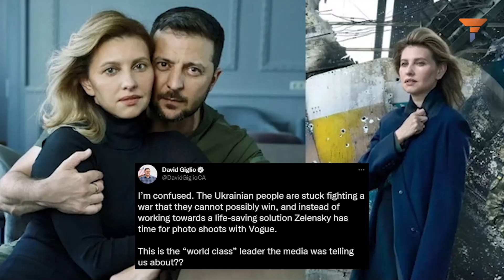A photo worth a thousand words